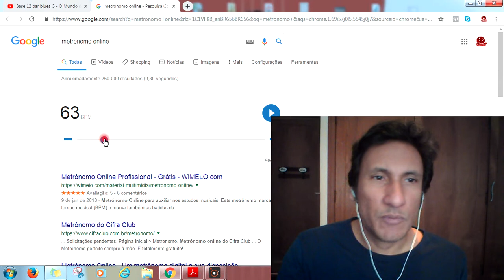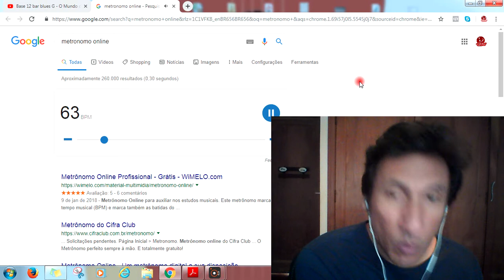Dicas da Gaita #11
Seja bem-vindo ao DICAS DA GAITA, uma série de vídeos diários para quem é iniciante ou já toca um pouco. Aprenda a tocar gaita grátis.
Aqui no MUNDO DA GAITA todo mundo aprende!